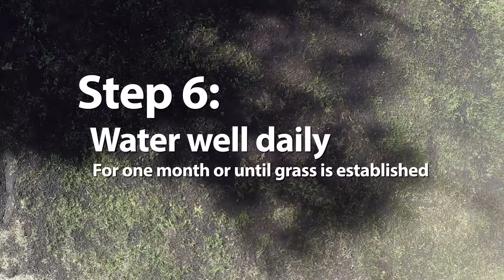6 Steps To Repairing And Overseeding Your Lawn in the Fall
Enjoy a lush lawn even in fall by following these lawn repair steps.